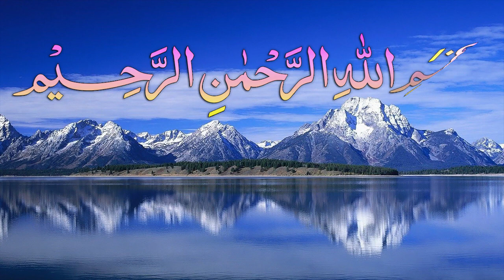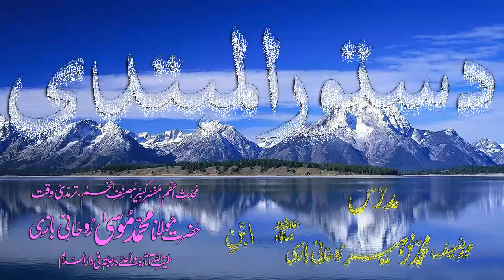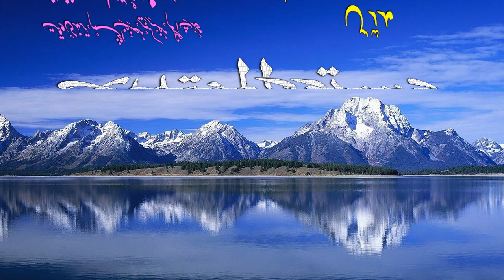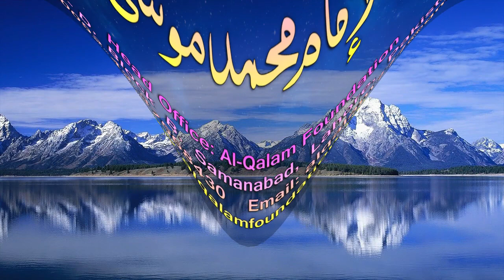Abwaab-e-Sarf Dars - 133 - Dustoor-ul-Mubtadi - by Maulana Muhammad Zuhair Albazi - 08/06/2009